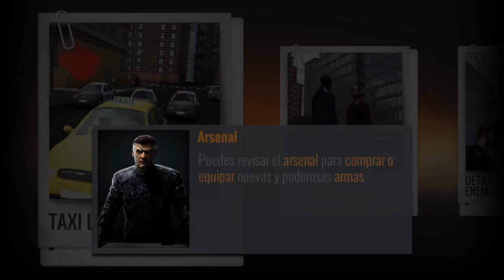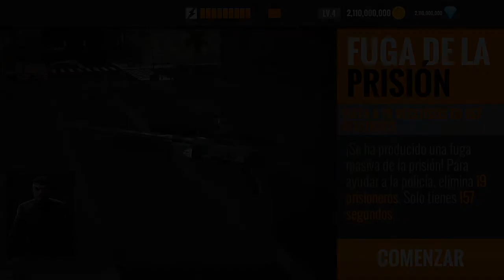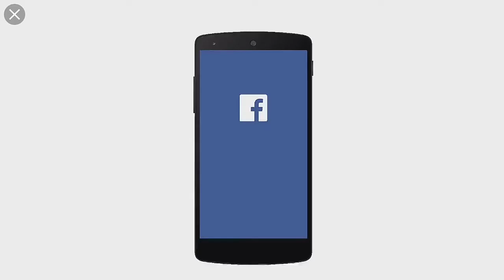Sniper 3D Assassin hack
Comenten que otros juegos les gustaría ver en el canal, y si quieren el hack de este juego.